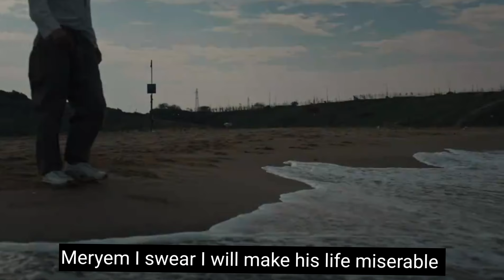Kizil Goncelar Season 2 ll Episode 1 Trailer with English subtitles